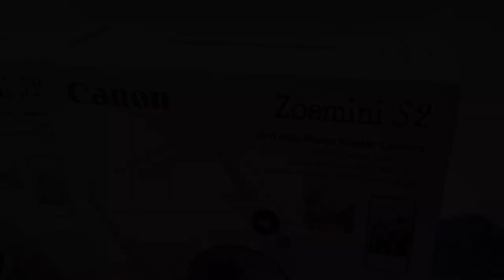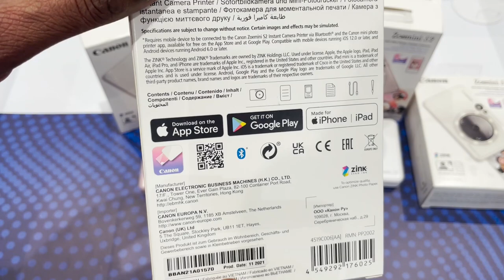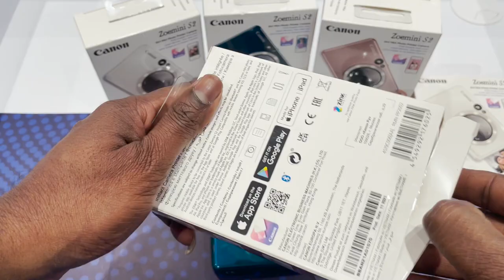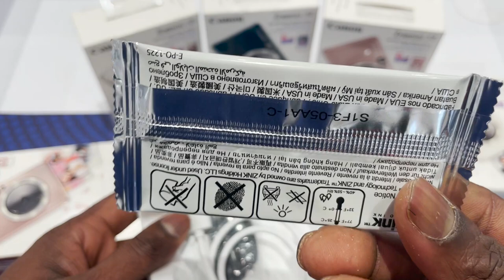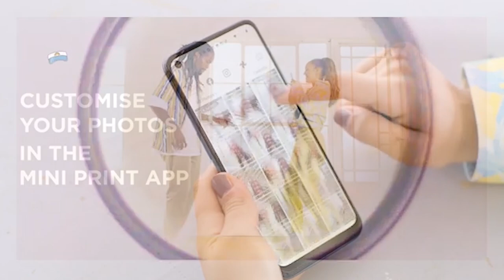CANON ZOEMINI S2 |PHOTO PRINTER REVIEW|MALAYALAM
Canon zoemini photo printer